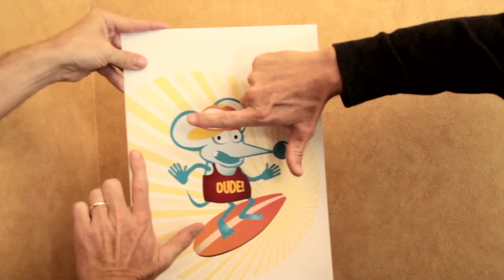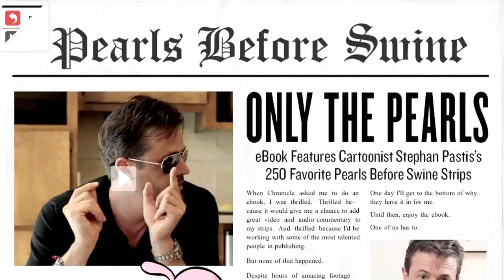Only the Pearls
This behind-the-scenes app from Stephan Pastis, the creator of the syndicated comic strip Pearls Before Swine, includes 250 of the best strips in full color, 12 animated strips, 22 videos of Pastis sharing insights (and clowning around), 125 audio commentaries, and more.

Stephan Pastis is the creator of Pearls Before Swine, the daily comic strip centered around an angry Rat, an innocent Pig, and a fraternity of hungry crocodiles that has earned him devoted fans worldwide.

For Only the Pearls, Pastis has personally selected his favorite 250 strips from the first ten years of Pearls Before Swine. More than half of the strips in this dynamic app include the cartoonist's funny and revealing audio and video commentary, created exclusively for the app. All strips are presented here in color (many for the first time), and a dozen are animated to bring the Pearls characters to life.